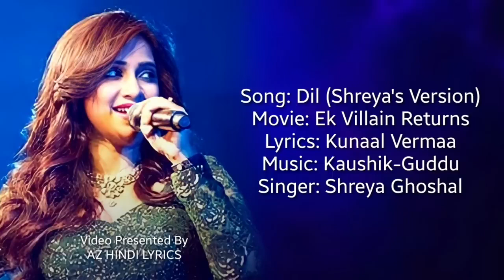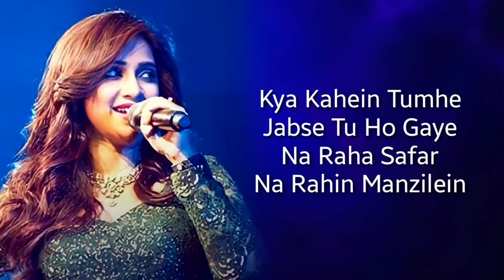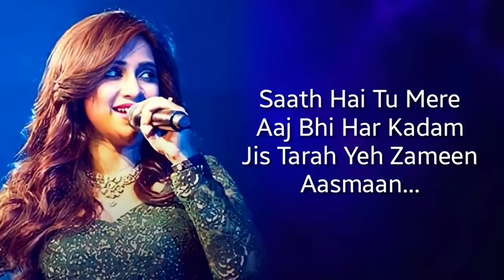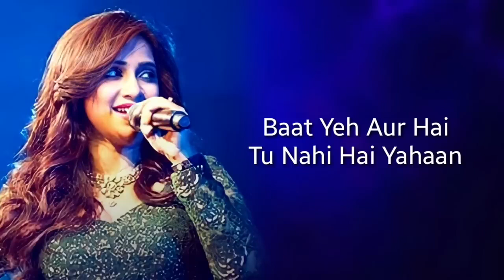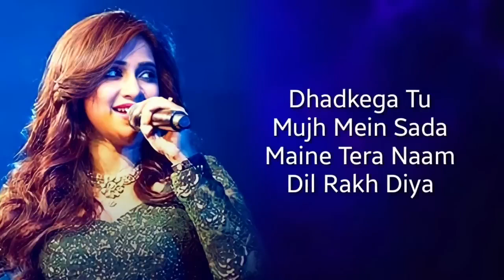DIL FEMALE VERSION(LYRICS)-SHREYA GHOSHAL\Ek VILLAIN RETURNS/MEIN….